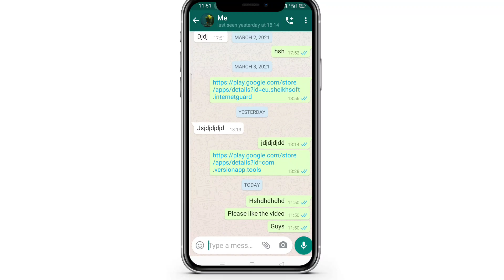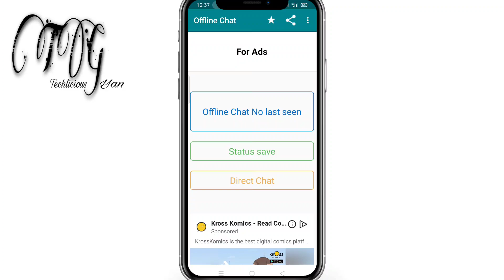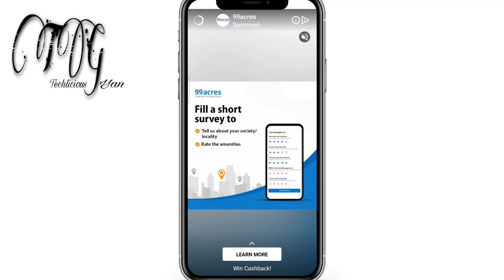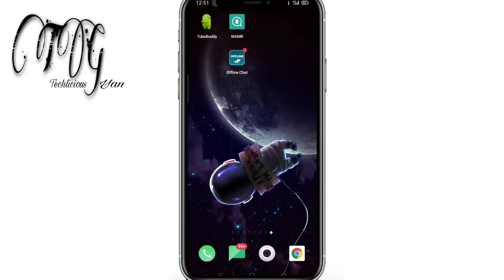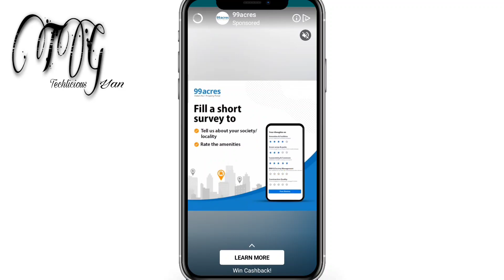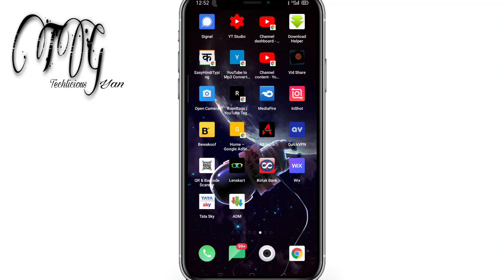How to chat on whatsapp without going online | blue tick hide on whatsapp.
Hii Everyone 🤗!!
Welcome on my techlicious gyan youtube channel.

About Video :- okay guys, in this video you will learn that how to chat with anyone on whatsapp without going online, means you will able to see every message of every person on whatsapp without making blue tick on their messages.

How to get 60 fps in pubg mobile for 3gb and 4gb ram | unlock extreme graphics

Some tags :-
How to hide blue tick on whatsapp

Blue tick hide on whatsapp

Whatsapp blue tick hide trick